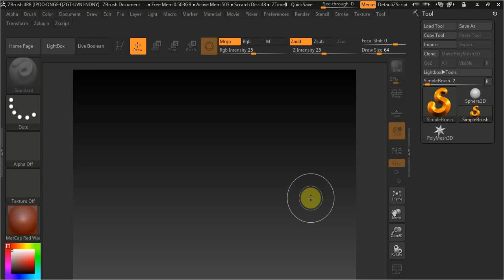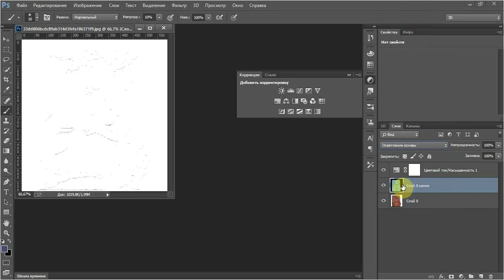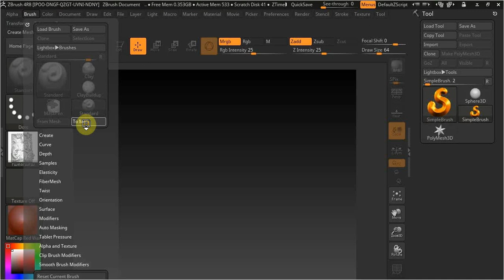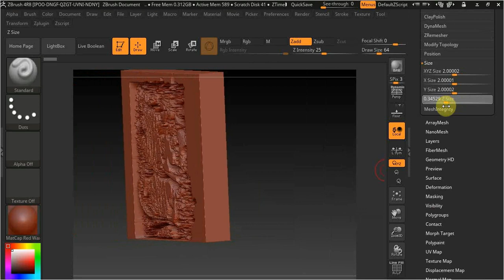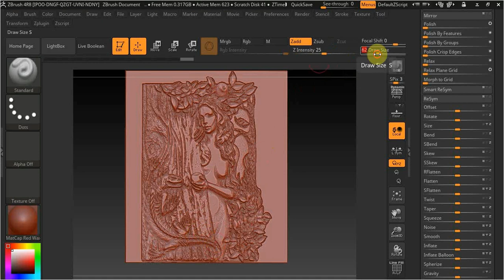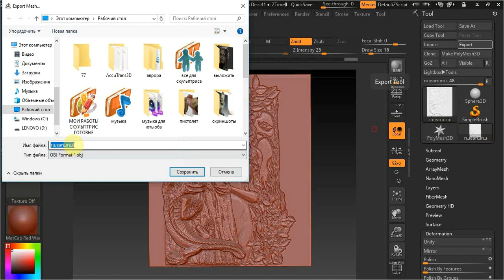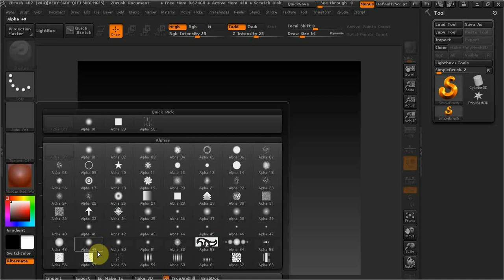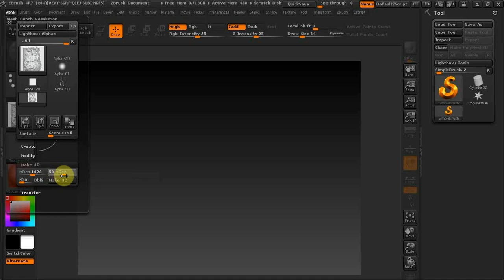ZBrush рельеф для ЧПУ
В этом видео еще вариант изготовления рельефа и барельефа в збраш.